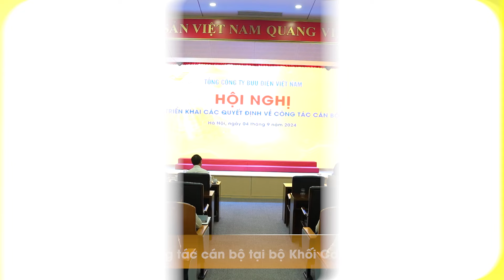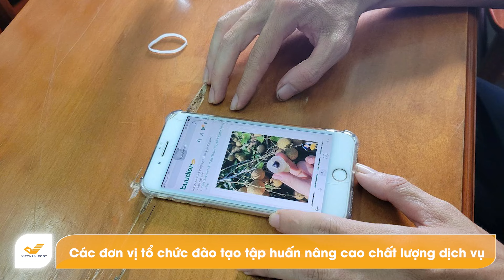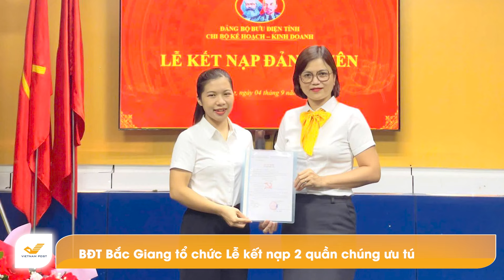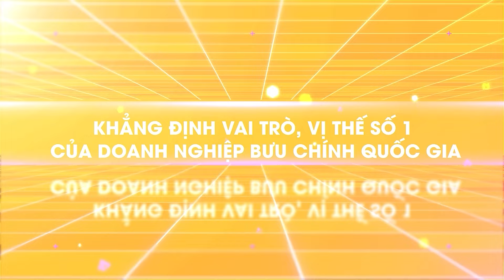Bưu điện Việt Nam - Bản tin nội bộ số 173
Bản tin số 173 sẽ có những nội dung đáng chú ý sau:
- Hưởng ứng và phát động Chiến dịch “120 ngày hành động - Cán đích thành công” tại Khối Cơ quan Tổng công ty
- Bưu điện Việt Nam bổ nhiệm Lãnh đạo chủ chốt các Bưu điện Trung tâm tại Hà Nội và TP. Hồ Chí Minh
- Triển khai công tác cán bộ tại bộ Khối Cơ quan Tổng công ty
- BĐT Vĩnh Phúc lễ ký kết thỏa thuận hợp tác cung ứng dịch vụ chi hộ dành cho đối tượng nhận chi trả an sinh xã hội.
- BĐT Hòa Bình tham gia các hoạt động an sinh xã hội tại địa phương